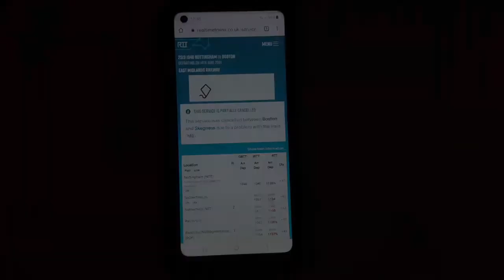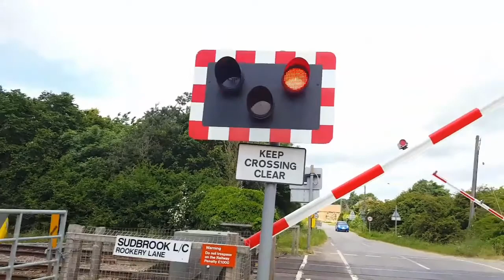Crossings Round Ancaster (Lincs) (14/06/21)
We appreciate your attention and if you have any questions or want to use any part of this video (including pictures, sound and clips) do not hesitate to ask below.

Location: Various
Crossing Type: Various
Lights: All LEDs
Barriers: Mostly SPX Rail Systems
No. of Alarms: 0-4
Train(s) Featured:
- Shown in video
Featured People: N/A
ABC Railway Guide:

Notable Features:
- Hough Lane has a faulty alarm.

2021 Delta Australia